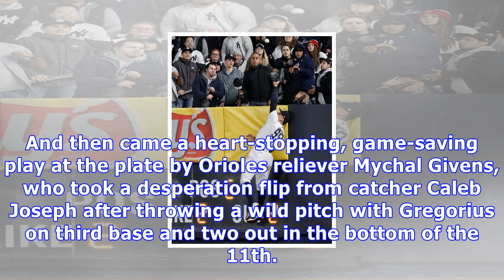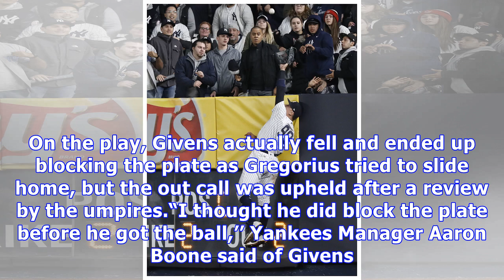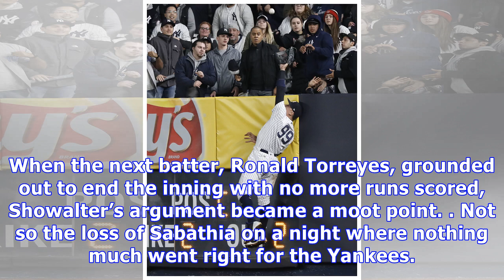Yankees lose pitcher, catcher, then the game in 14 innings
The Yankees’ Didi Gregorius was tagged out at home plate by Baltimore Orioles pitcher Mychal Givens as he tried to score on a wild pitch during the 11th inning of Friday’s game. CreditJulie Jacobson/Associated PressLast season, having C.C. Sabathia start a game right after a Yankees loss was as close to a sure thing as the team could hope for. In 11 starts after a Yankees defeat in 2017, Sabathia went 9-0 with a 1.72 earned run average. In his 16 other starts, he was a different pitcher: 5-5, wi...